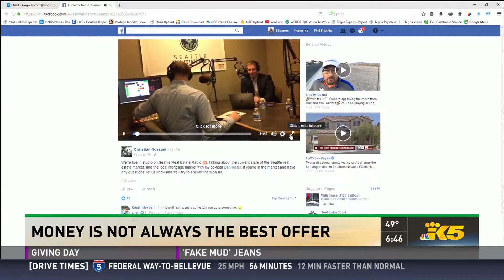Christian Nossum on King 5 News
Here, Michelle Li of King 5 morning news says..."if you're looking to buy a house in Seattle, you may want to listen to this guy" (aka - Christian). That's some big praise if you ask us!